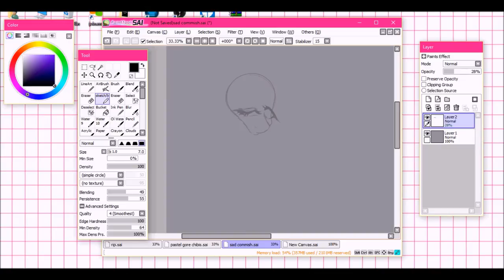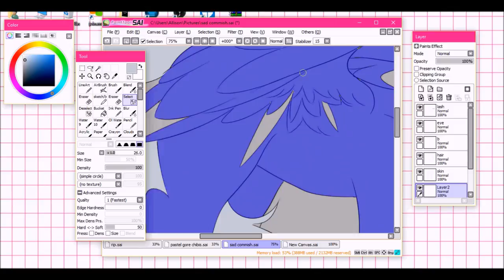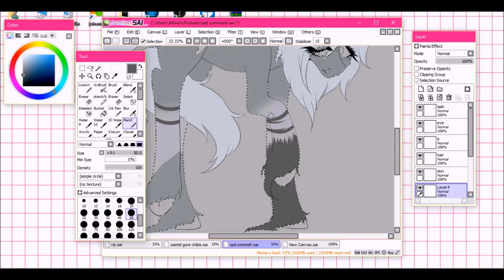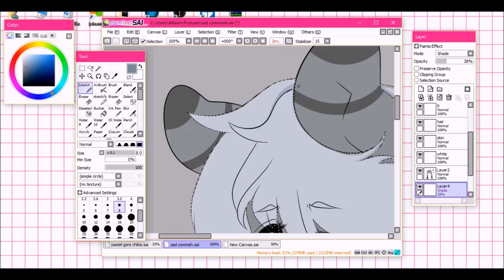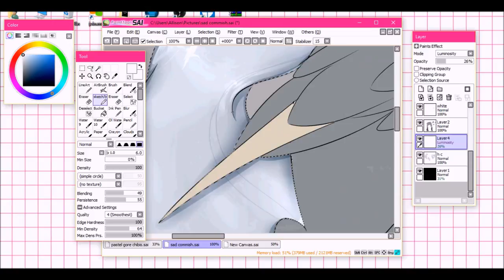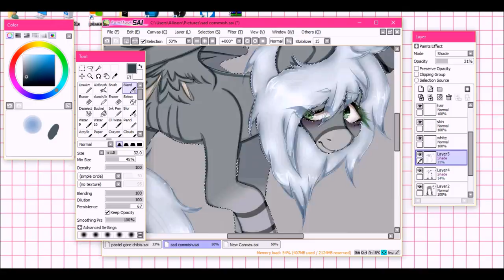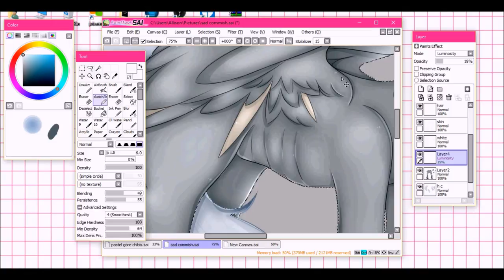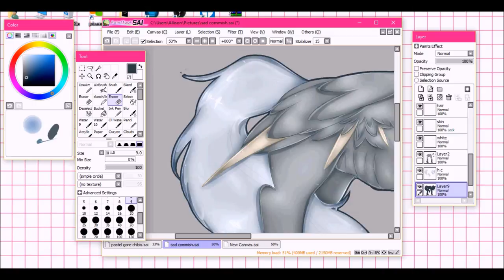Broken Hope [Commish Speedpaint]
Finished commission for imjusthere on Deviant art!

Please do NOT copy/trace/or refrence my art.

Melanie Martinez-Dead to me